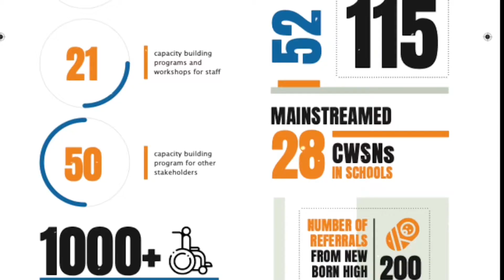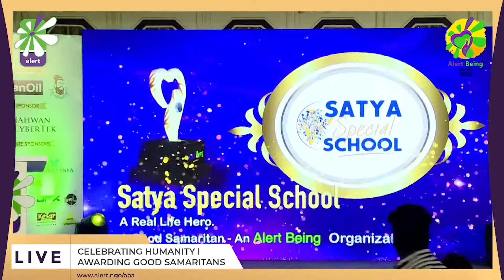Sathya Special School, congratulations on receiving the ALERT Being Award!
Satya Special School, congratulations on receiving the ALERT Being Award! Your desire to help special children and their struggling mothers is simply exceptional. It is amazing that your main focus is to empower these children to take control of their lives. We are sure they are in good hands, thank you for being a truly ALERT Being- organization.

To learn more about ALERT's initiatives